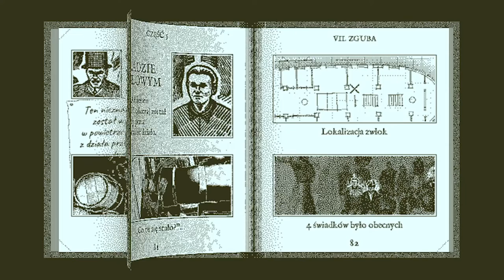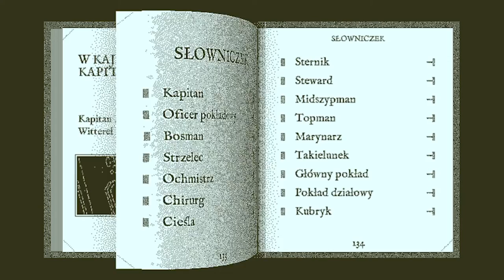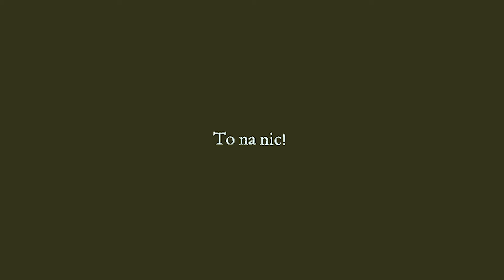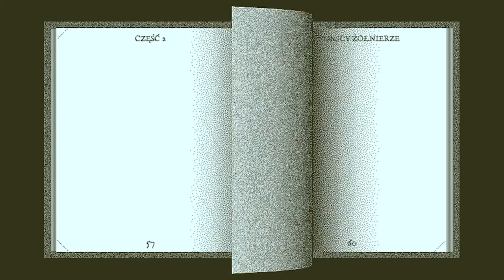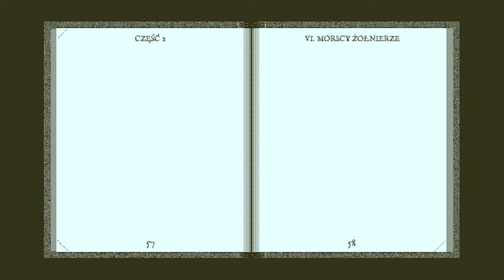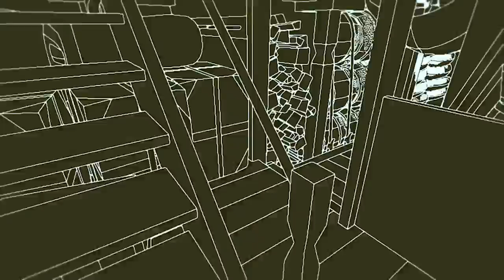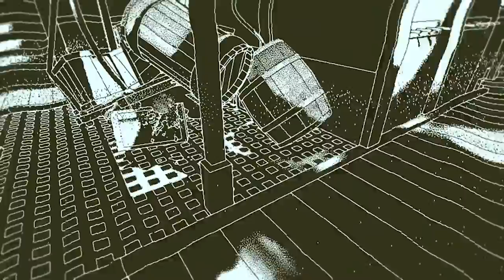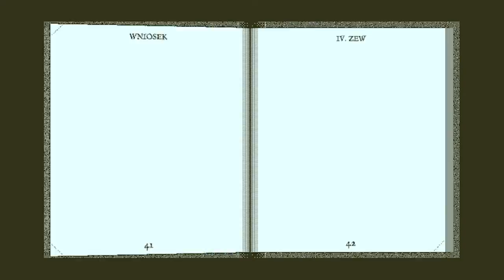Zagrajmy w Return of the Obra Dinn odc 5 - Nienawidzę swojego szczęścia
W tym odcinku poznaje losy załogi opisane w rozdziałach Morderstwo i częściowo w rozdziale Morscy Żołnierze.

Return of the Obra Dinn to detektywistyczna przygodówka rozgrywana z perspektywy pierwszoosobowej. Produkcję opracował Lucas Pope, czyli twórca m.in Papers, Please i The Republia Times.

Tytułowy Obra Dinn to potężny statek handlowy, który w 1802 roku wyruszył z londyńskiego portu na długi rejs do Azji z dwustoma tonami cennych towarów na pokładzie. Miał dotrzeć do Przylądka Dobrej Nadziei w ciągu sześciu miesięcy, a następnie kontynuować dalej swoją podróż. Niestety, nigdy nie dopłynął do tego punktu i po krótkich poszukiwaniach frachtowiec uznano za zaginiony. Ku zaskoczeniu wszystkich, sześć lat później, 14 października 1808 roku, Obra Dinn zawinął do portu w Londynie. Jego żagle były uszkodzone, a na pokładzie nie było żywej duszy. Gracze wcielają się w agenta ubezpieczeniowego pracującego dla Kompanii Wschodnioindyjskiej. Bohater musi dostać się na statek i ustalić, co tak naprawdę się wydarzyło. Kluczową rolę w odkrywaniu prawdy odgrywa dziennik kapitana, który najpierw trzeba jednak odszukać.

Scenariusz jest klasyczną opowieścią detektywistyczną, w której powoli odkrywamy kolejne fragmenty układanki i przy odrobinie wysiłku możliwe jest wydedukowanie prawdy zanim zrobi to główny bohater. Gra jest przygodówką, więc testowany jest przede wszystkim nasz spryt, a zabawa polega głównie na eksplorowaniu pokładu statku i rozwiązywaniu łamigłówek. Same zagadki nie przypominają jednak standardowych dla tego gatunku, polegających na zbieraniu przedmiotów i wykorzystywania ich na elementach otoczenia - zajmujemy się szukaniem śladów oraz zestawianiem ich z zapisami w dzienniku kapitana, co pozwala nam ustalić prawdę.

Return of the Obra Dinn jest projektem odmiennym od wcześniejszych tytułów Lucasa Pope'a. Zabrakło w nim kontekstu politycznego, a mechanizmy rozgrywki są bardziej tradycyjne. Autor nie zrezygnował z ciekawych eksperymentów, tyle że tutaj obejmują one sposób opowiadania fabuły i generowania grafiki. Oprawa wizualna wykonana została w 3D, co pozwala na swobodną eksplorację statku. Jednocześnie jednak autor postawił na pełen pikseli czarno-biały styl, skutecznie naśladujący wygląd wczesnych gier z komputera Apple II.